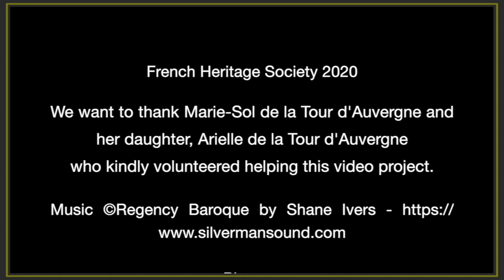French Heritage Society at Home: A Spring Virtual Garden Tour with Marie-Sol de La Tour d'Auvergne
In celebration of French heritage and gardens in spring, we are pleased to share with you some insights from Marie-Sol de La Tour d'Auvergne from her gardens at Ainay-le-Vieil (Région Centre-Val de Loire).

FHS' President Emeritus Marie-Sol de La Tour d'Auvergne sends a bilingual message to the FHS Community in a warm-hearted spirit of friendship as she invites us to join her on a virtual tour of the gardens that she created with the help of her daughter, landscaper Alexandra de la Tour d’Auvergne at her family château of Ainay-le-Vieil.

This video was recently shot by her daughter, photographer Arielle de La Tour d'Auvergne, whose artistic eye so movingly captures the gardens' soul. All of this is a great family story! We hope you will appreciate this stroll through the marvelous gardens at Ainay!